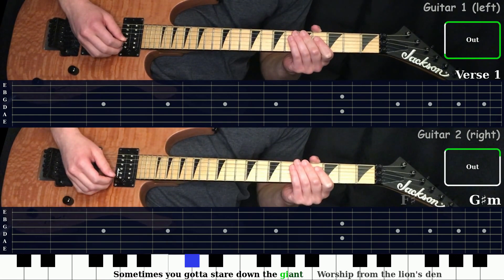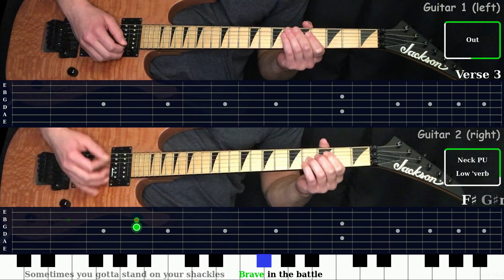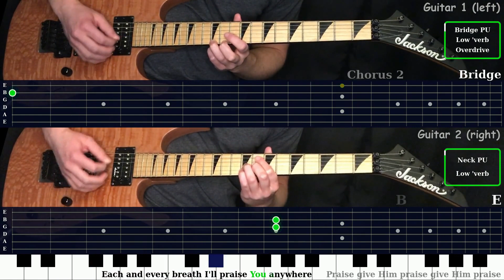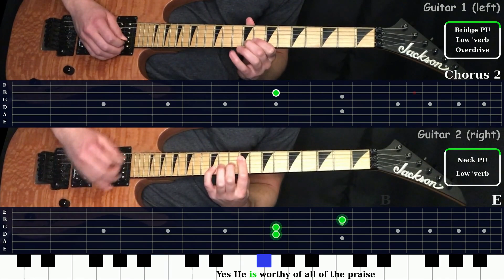Praise You Anywhere - Brandon Lake | Electric Guitar Playthrough (With Fretboard Animation)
Timestamps:
0:00 - Intro
0:09 - Verse 1
0:27 - Verse 2
0:46 - Chorus 1
1:07 - Verse 3
1:26 - Chorus 1
2:11 - Bridge
2:46 - Chorus 2
3:11 - Outro
3:22 - Ending